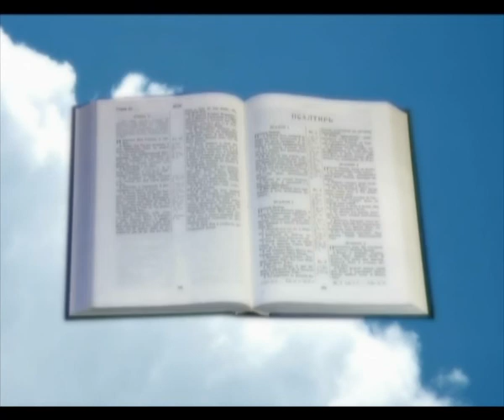Разочарование в себе